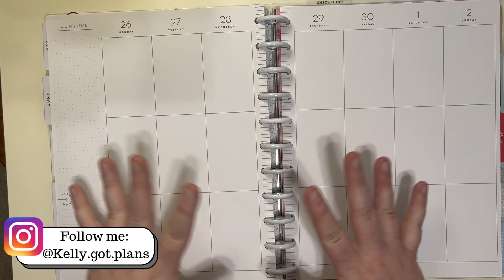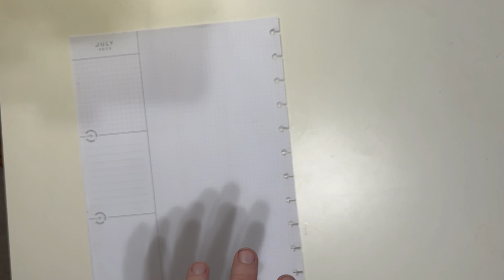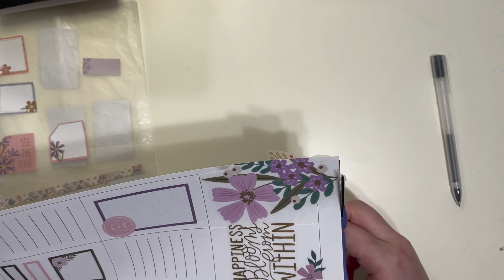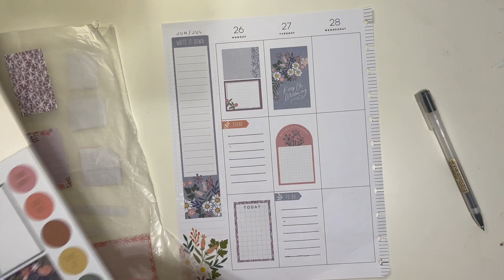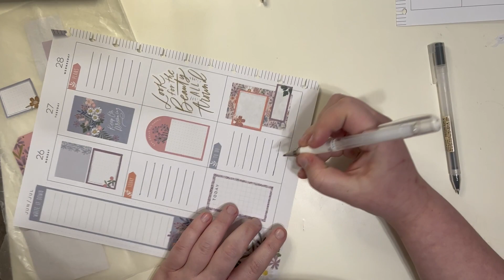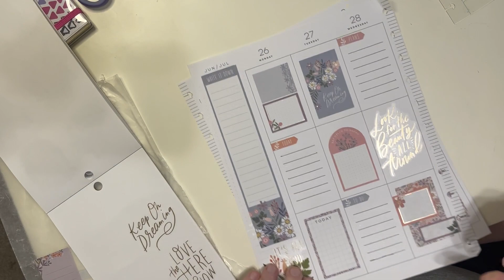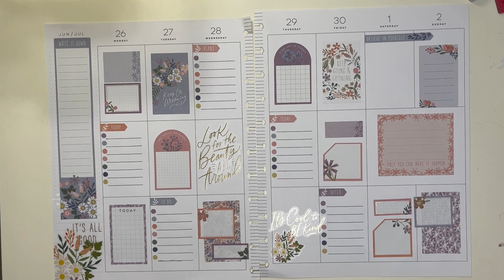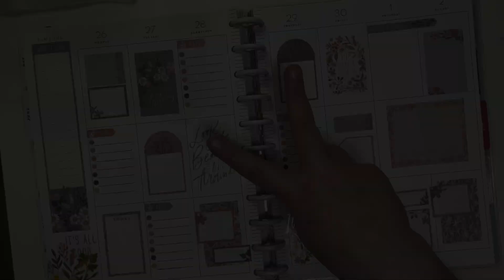Plan With Me // Big Vertical Happy Planner // June 26-July 2, 2023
For this likely emotional week, I wanted to use all of the pretty flowers so I grabbed Keep Growing and put together this soft, pretty spread to get me through this week.